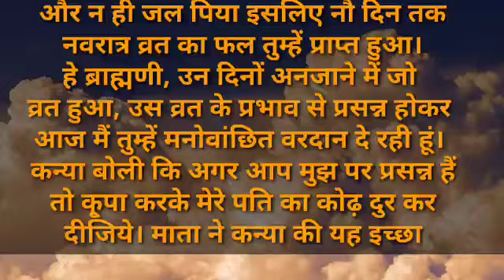मां दुर्गा अपनी कृपा सब पर बनाए रखती है और पिछले जन्म मैं किए हुए कार्य का भी देती है फल।।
नवरात्रि के दिनों में  इन चीजों का रखना चाहिए ख़ास ध्यान और इन चीजों का सेवन करने से बचना चाहिए।
नवरात्रि पर हमे क्या करना चाहिए और क्या नहीं। किन किन चीजों का सेवन से बचना चाहिए और कौन सी चीजों का सेवन करना चाहिए ।

नवरात्रि व्रत कथा/मां शैलपुत्री व्रत कथा।पहला नवरात्रि। शारदीय नवरात्रि व्रत कथा/कहानी। Navratri
शारदीय नवरात्रि कब है,इसकी पूजा का सही मुहूर्त।घट स्थापना/कलश स्थापना शुभ मुहूर्त Shardiye Navratri